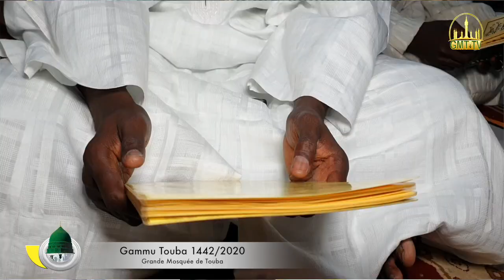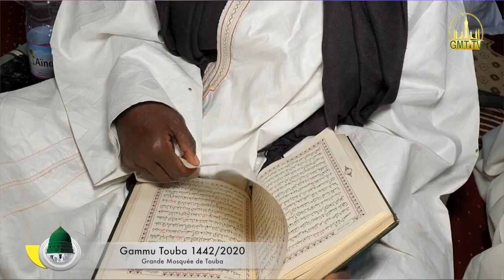Gammu Touba 1442/2020 Njàngum Xasiida...!!!